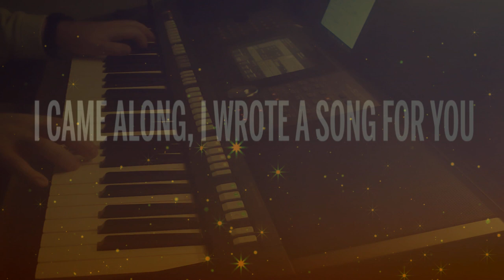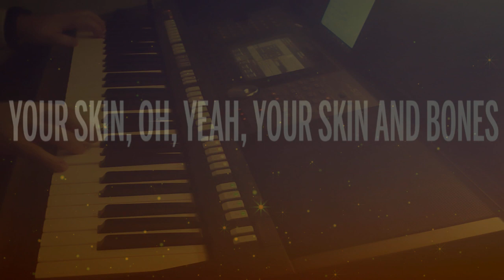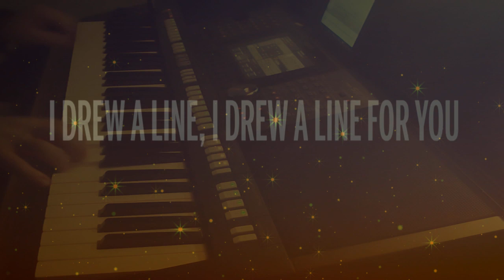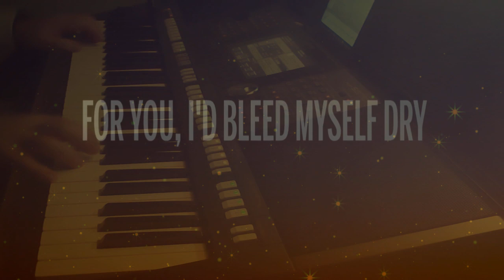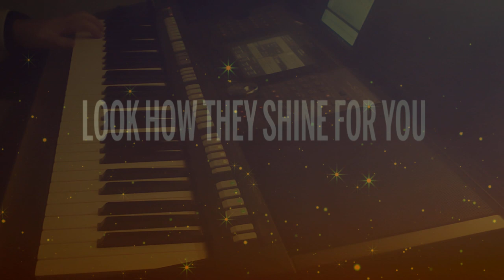Yellow (Coldplay) | VOCAL COVER Yamaha Arranger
Yellow (Coldplay) -2000-
Vocal Cover Yamaha Arranger
Using a Style taken from Genos